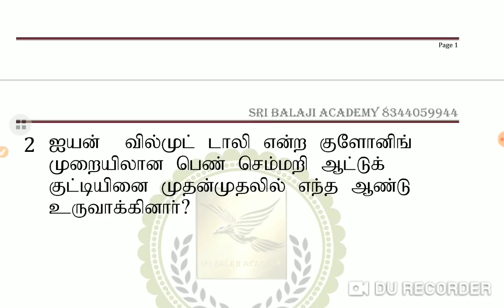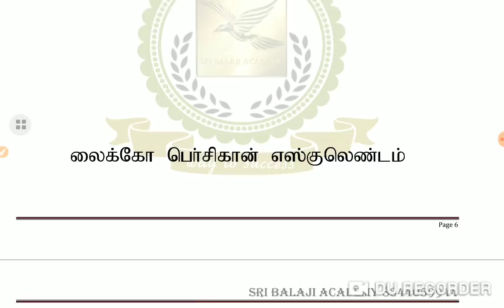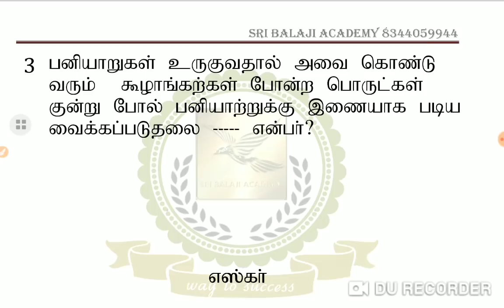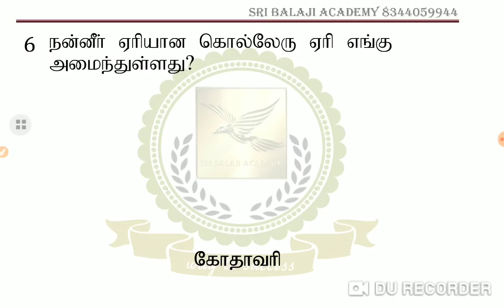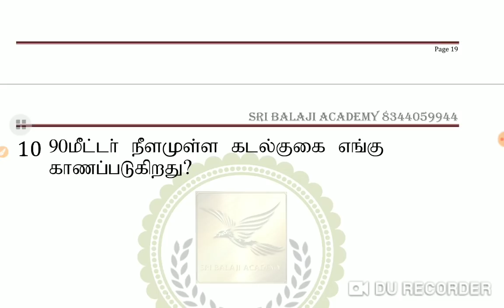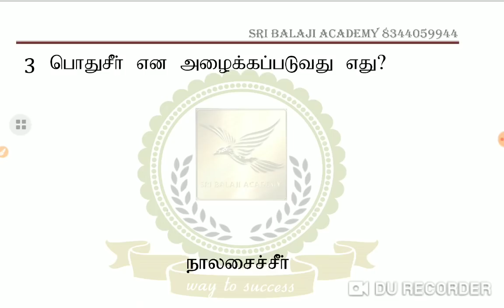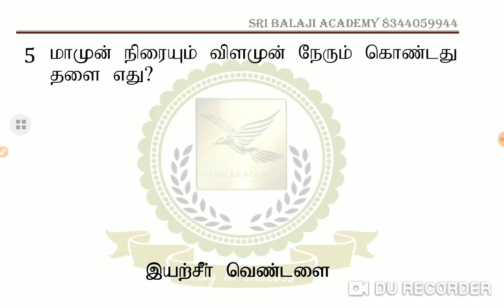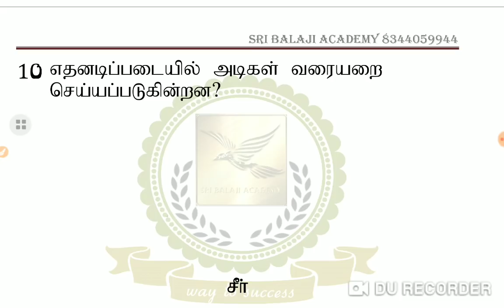Daily Live Test-05.02.2020